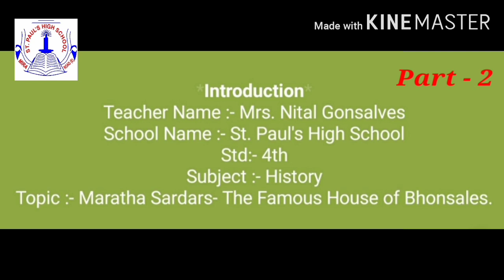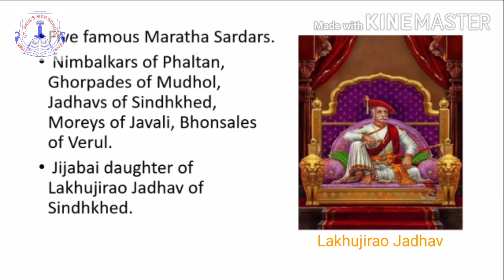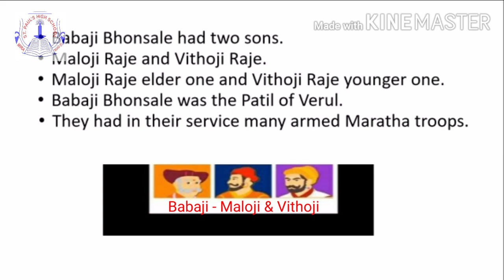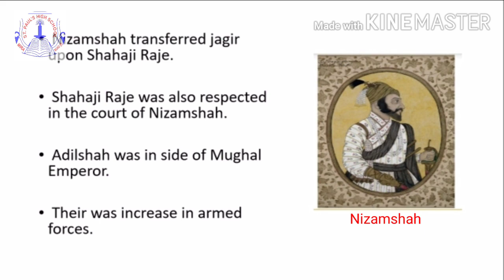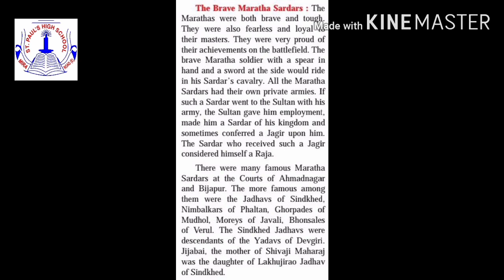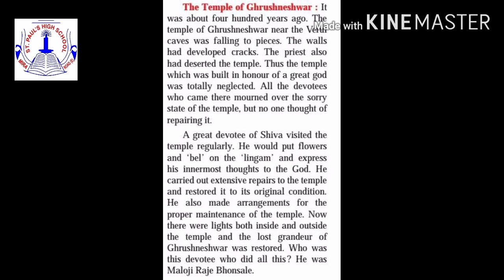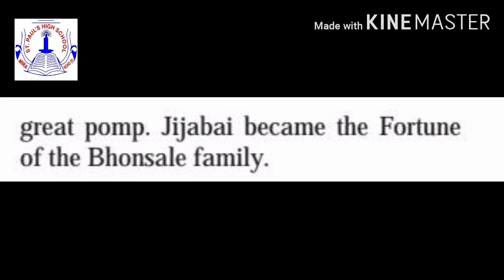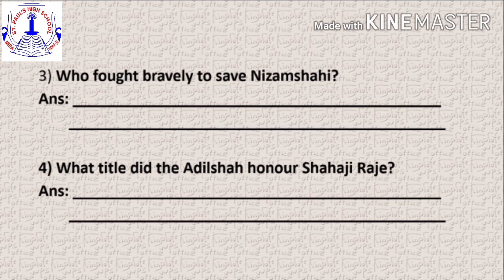Std IV - History. Maratha Sardars. Part 2.